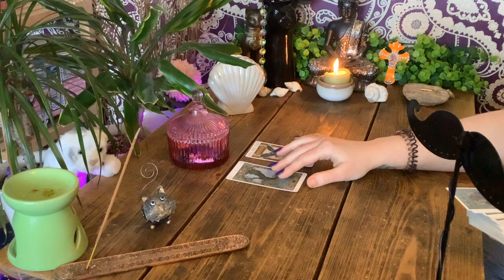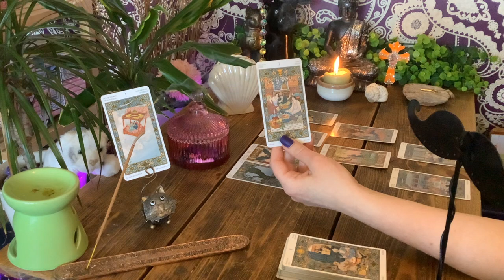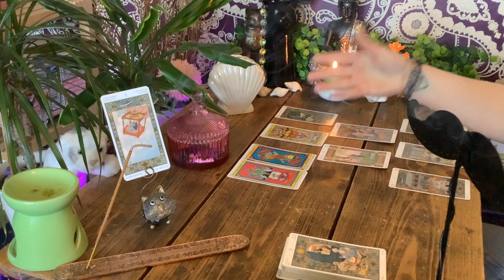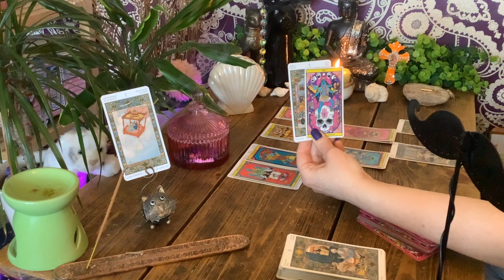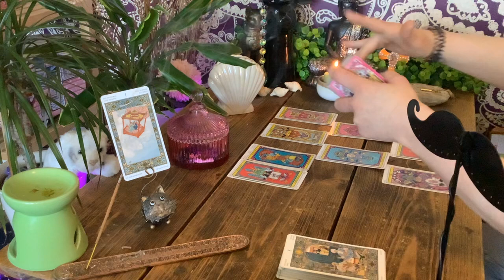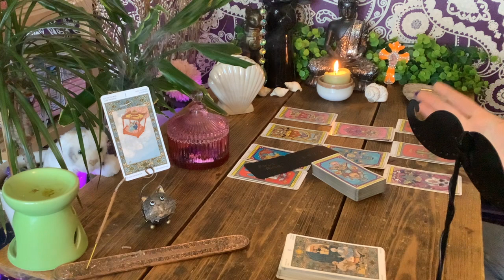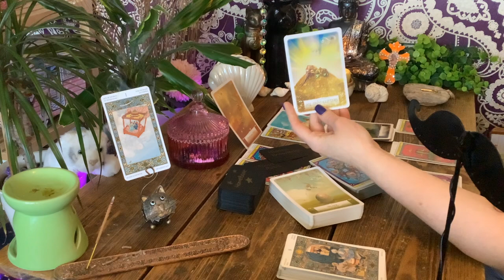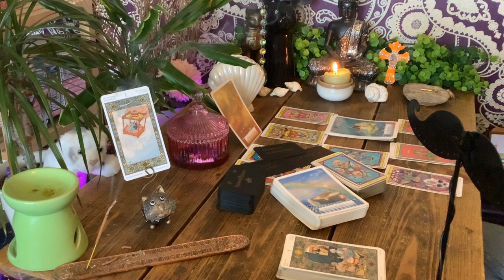🧞‍♀️THE KEY TO HIDDEN KNOWLEDGE🏆🗝️YOUR POTION CABINET IS BEING FILLED WITH FRESH ELIXIR❣️🩷💜🩷❣️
👁🎞👁  I like to wander all over the Cosmic Stage & look into stories from all over the Airwaves - Love, Spiritual Progress and any information the Divine feels is important on our shared journey through life.

Tarot is a beautiful divination tool but there is another use for tarot - it gives us the Sacred Keys to guide us through creating our own reality and to come into our own personal power.. If you are curious about the Occult usage of the Keys of the Tarot please see below 👇 you could be an Initiate…

🌟Decks Used🌟

🖤To the Initiates🖤
I will be creating another platform so we can delve deeper into the Occult/Metaphysics/Spiritual Fabric of Reality.

🗺️ I come from a nomadic bloodline and have my roots in Ancient Persia, North Africa & India and my Tuareg ancestors are the only tribe of people to ever be able to harmonise and thrive in the Sahara Desert. I am also naturally aligned with Universal Law due to the Pagan mix & Romani influence. The Magic is in my blood and in my Multidimensional Spirit 🫧